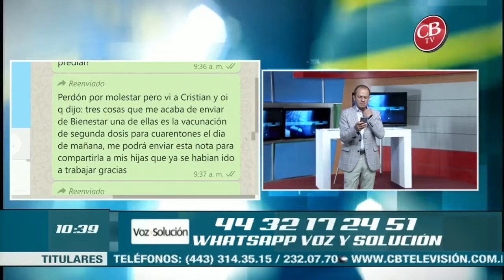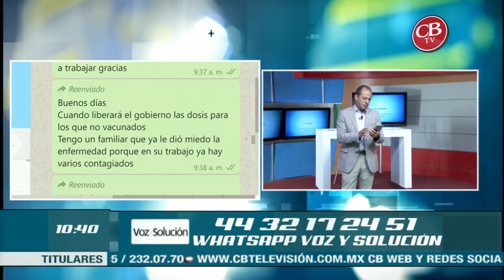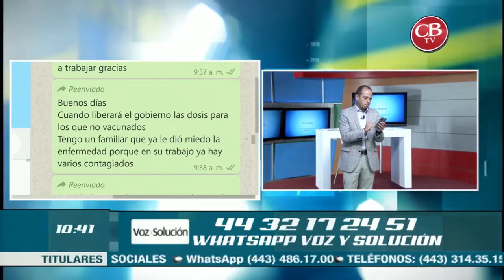Mensajes de ciudadanos vía what's app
Para más información visita nuestra página